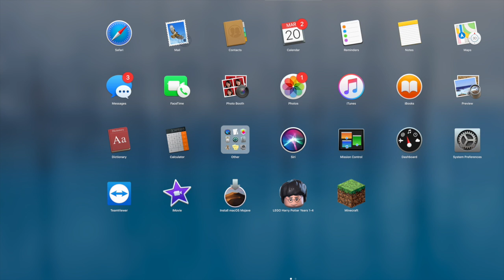1.16 Survival Playthrough, Episode 02: Roof-building and Creeper Lag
Today I decide to go mining, get blown up, and get a little bit of roof action going on in the house. It's a fairly uneventful episode, but I hope you enjoy!